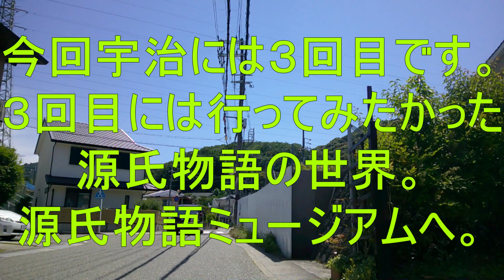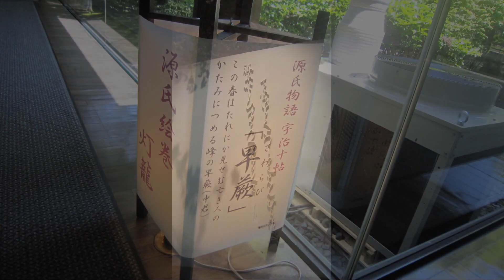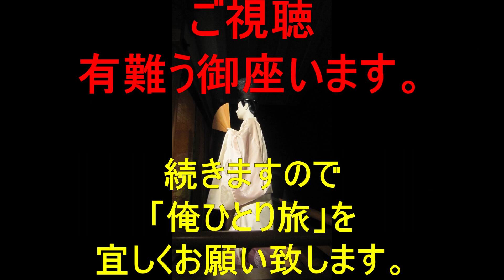京都宇治の旅源氏物語ミュージアムⅠ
３回目の宇治の旅で源氏物語ミュージアムへ行く事ができました。
２０２３年６月４日。　　６月６日編集作成。